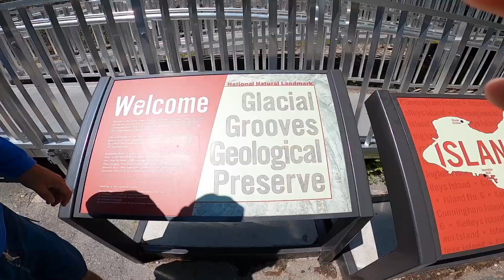Camping on Kellys island adventure!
In this video my dad and I get on a ferry (huge boat taxi) and we got to the Kellys island to camp for 2 days, watch the video and stay tuned for more adventure videos

stay wild my child